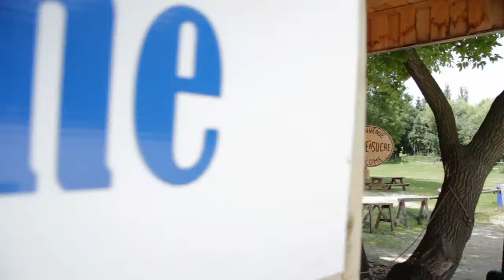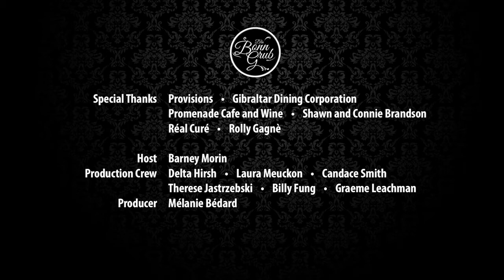D'la Bonne Grub ep #5 - LIKE MÉMÈRE USED TO MAKE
This week on D'la Bonne Grub we have chef Réal Curé from Chez Mémère. He will show us how to make a Tourtiere.  We will also visit St-Pierre-Jolys and chat with Rolly Gagne about the Maison Goulet and maple syrup.

Barney Morin a Franco-Métis who is passionate about local Manitoban history. Teamed up with Shawn Brandson, local chefs and historians to teach us about the Franco Manitoba culture, cuisine and history.